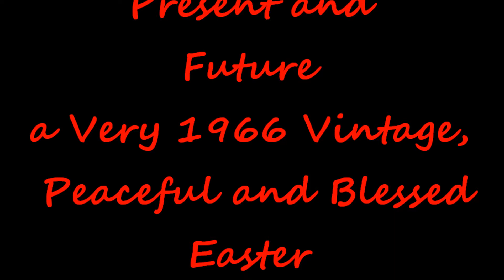Easter Video Card 2016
Easter 1966, Edwards Family Home Movies, Terry Edwards